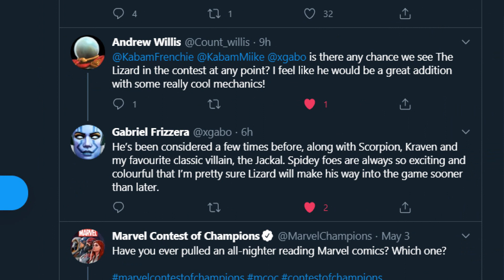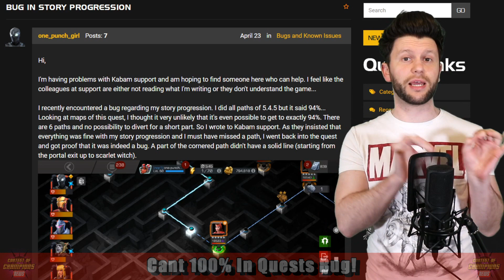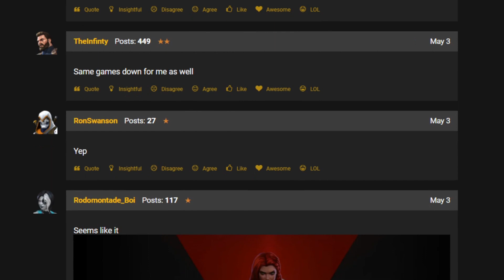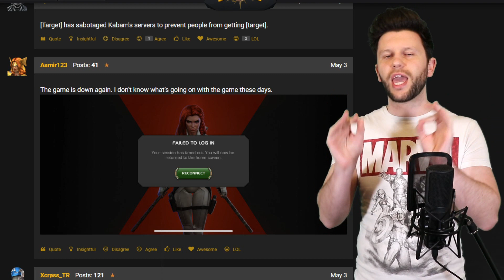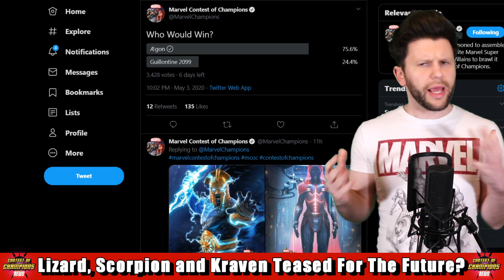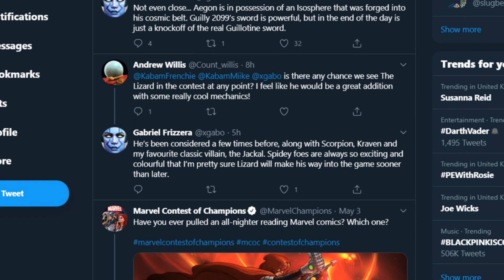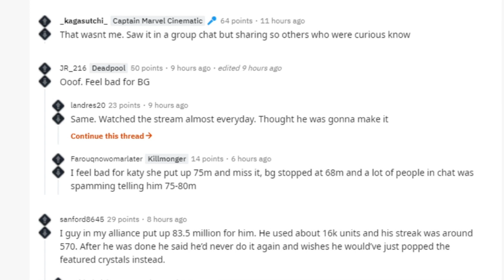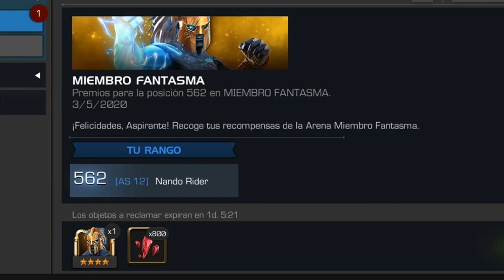Lizard, Kraven, Scorpion & Jackal Considered For Champs, Ægon Arena Goes 76 Mill! & Much More [MCN]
Monday News ▶

How to give a free sub! ▶
In the amazon app click in the upper left Click on Prime Scroll down and click on Twitch Click on Connect Twitch Account Put in you info Now you can follow the info in the

The Kabam Issue with tech – the “Daily Quest Issue” ▶

Kraven, Lizard and Scorpion Coming in The Future? ▶

Also in 2020 covering Marvel Realm of Champions.